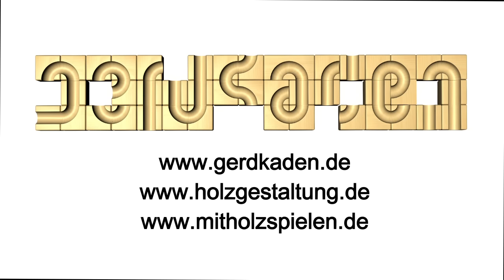KULLERBAHN "ARIZONA" - eine Kugelbahn mit einem Motiv des "Wilden Westens"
Die Kullerbahnen sind fest montierte Kugelläufe, die das sofortige Spielen möglich machen - ideal für den öffentlichen Bereich.
Der Kugeldurchmesser beträgt 63 mm.
Euer Kugelbahndesigner